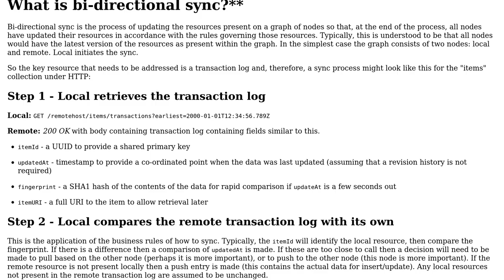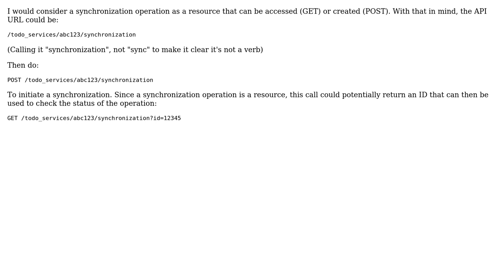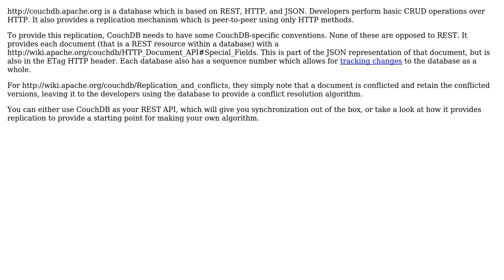Software Engineering: How best do you represent a bi-directional sync in a REST api?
With thanks & praise to God, and with thanks to the many people who have made this project possible! | Content (except music & images) licensed under CC BY-SA | Music | Images & others | With thanks to user laurent user Gary Rowe user Edward M Smith user David V user codingoutloud user Ben and the Stack Exchange Network Trademarks are property of their respective owners. You are responsible for your own actions.